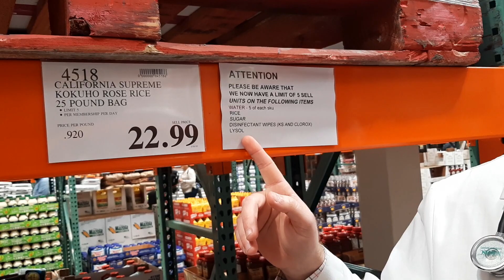Costco today - no samples, no tp, limiting certain items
The first day that Costco has began to limit certain items (5).  The first day that there are no samples.  The first day that Costco ran out of tp.  All because fears of the novel corona virus as it begins to spread across the United States.